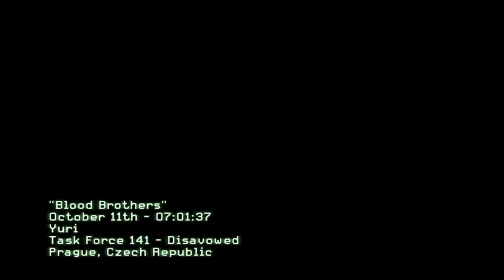Epic Sniper Military War Mission From Battlefield V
Really Awesome mission game to watch and enjoy.